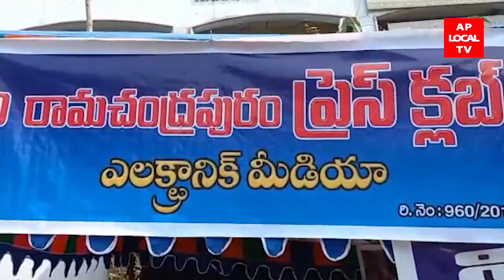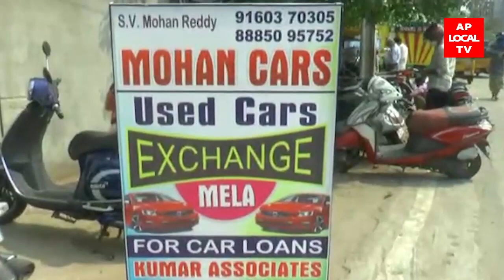12-02-2022 AP LOCAL TV NEWS BULLETIN